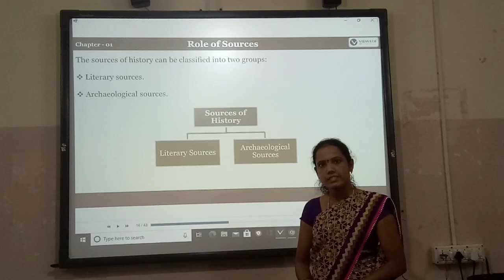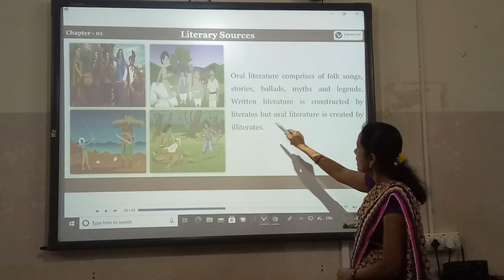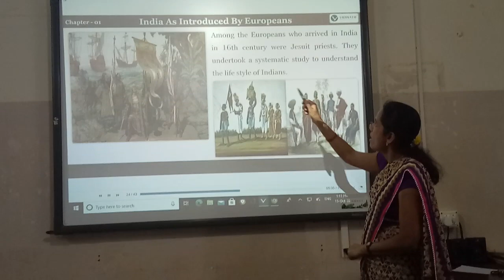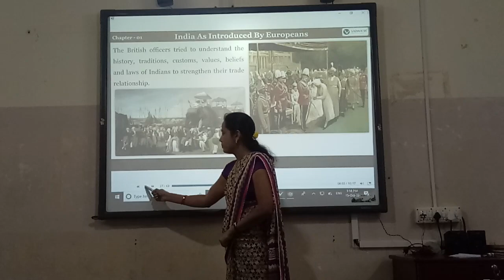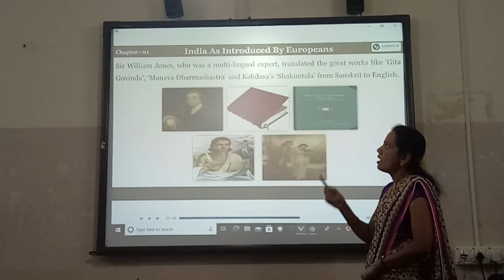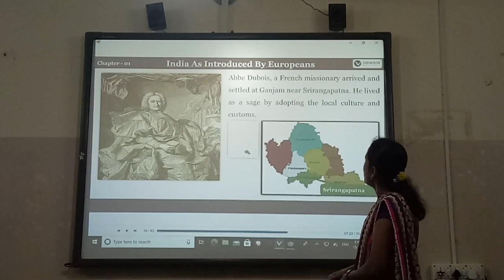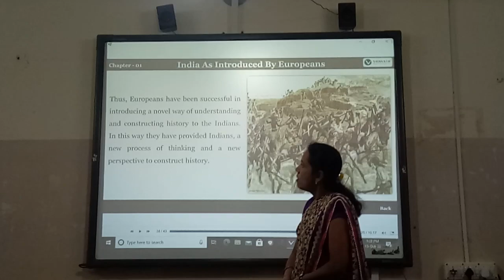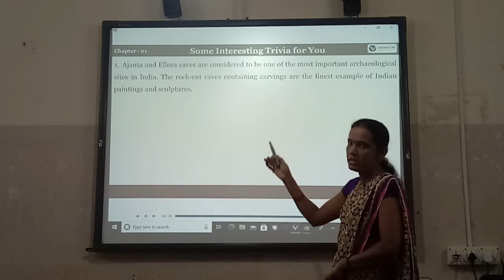6th Social Introduction to History Part 4 Class by Chandramathi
6th Social Introduction to History Part 4  Class by Chandramathi